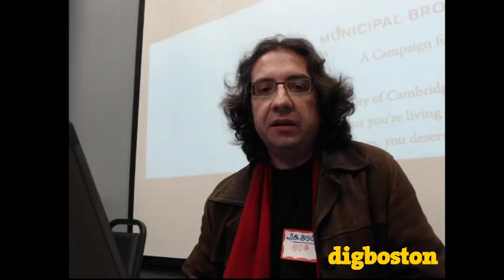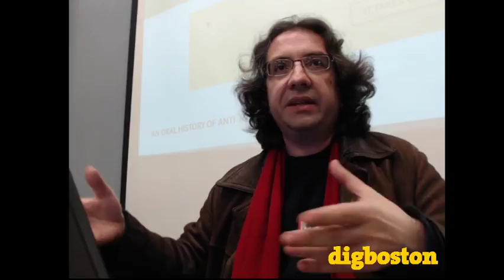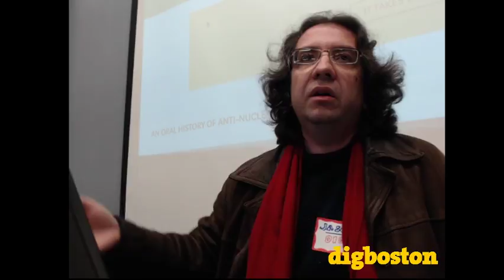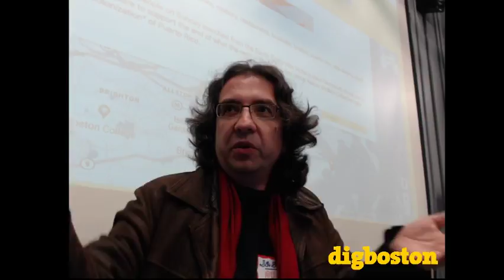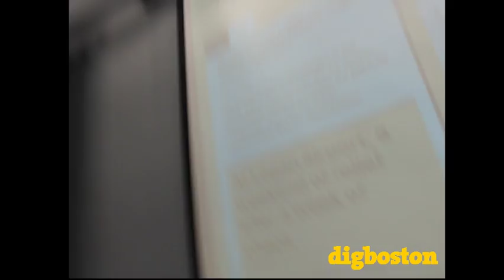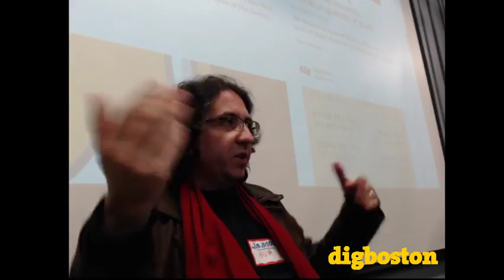Jailbreak Live Stream 5.19.18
Jailbreak is aimed at sparking a discussion between Boston area journalists, technologists, and academics about the problems with major corporate social media like Facebook with an eye toward collaborating to build more democratic social media alternatives that better serve the needs of the news industry and our audiences. This initial conference was held in the main studio of Cambridge Community Television (CCTV) in Cambridge, MA, USA on Saturday, May 19, 2018.